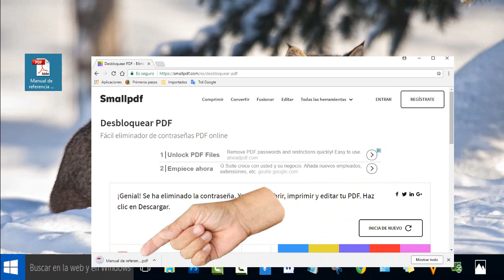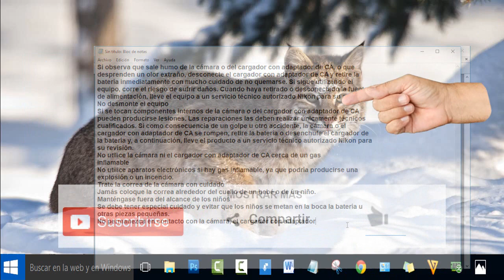Como desbloquear un archivo pdf para copiar y pegar - fácil 2018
YouTuberos acá tenemos un archivo PDF y lo único que podemos hacer
Es destacar una o toda parte del archivo
pero no se puede copiar ni nada de nada.
En este lugar aparece un candado que indica que este archivo no se puede modificar